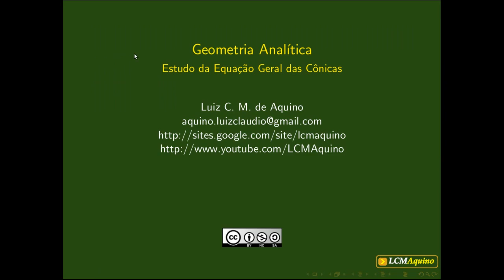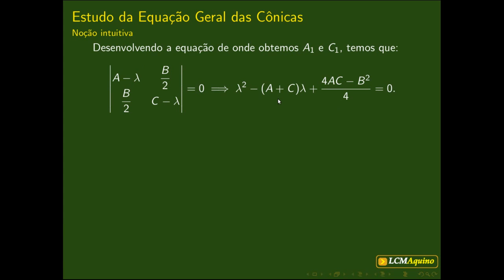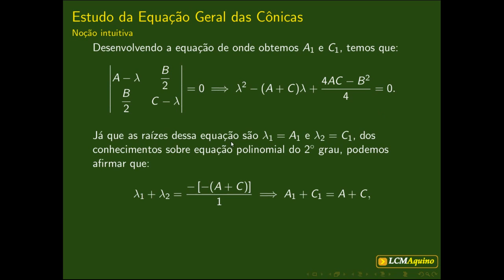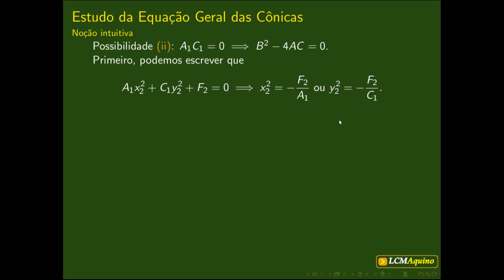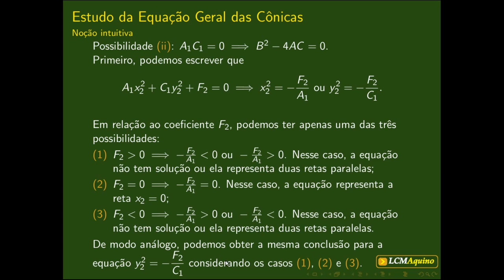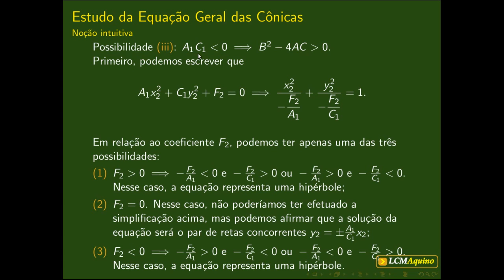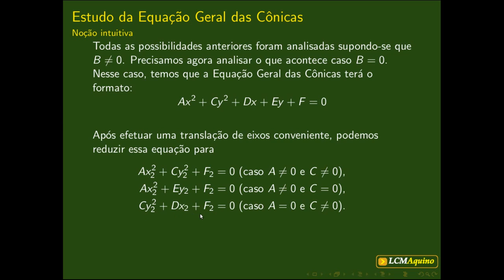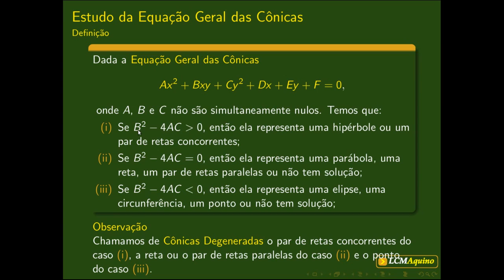36. Estudo da Equação Geral das Cônicas. | Geometria Analítica. (Errata: vide a descrição.)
Nesta aula nós vamos estudar os coeficientes da Equação Geral das Cônicas com o intuito de descobrir a priori que tipo de cônica uma dada equação representa.

Errata: aos 11:18 no caso (2) F2 = 0, considere que seria y2 = raiz(-A1/C1)x2 ou y2 = -raiz(-A1/C1)x2. (Observação: note que -A1/C1 é um número positivo, pois A1C1 é um número negativo.)